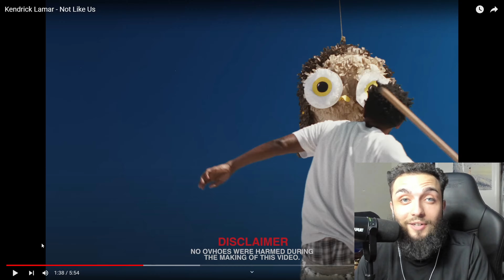NOT LIKE US MUSIC VIDEO REACTION | Misterstrang3 Reacts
Follow me on all socials: misterstrang3